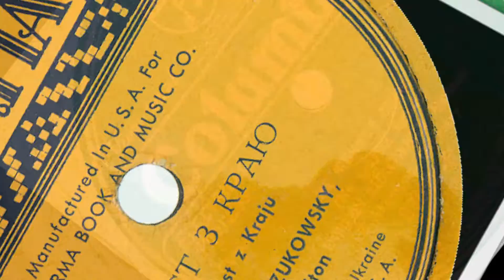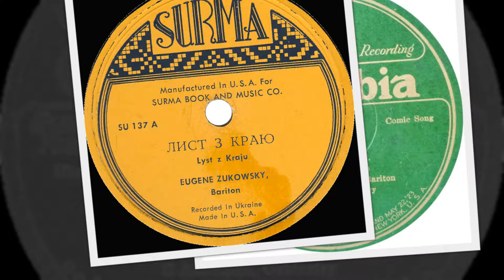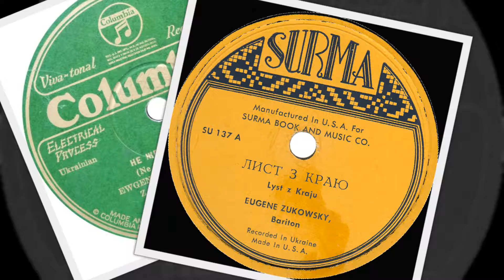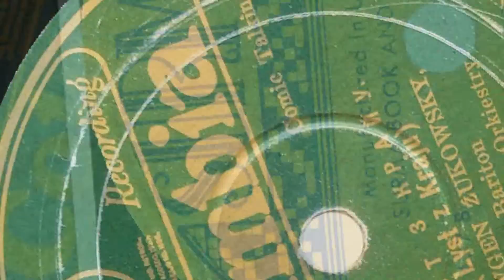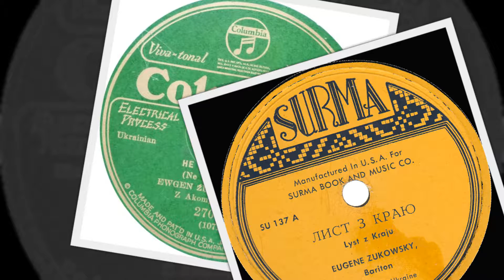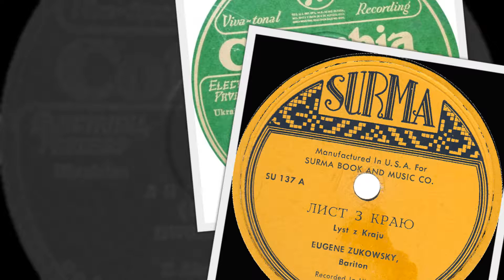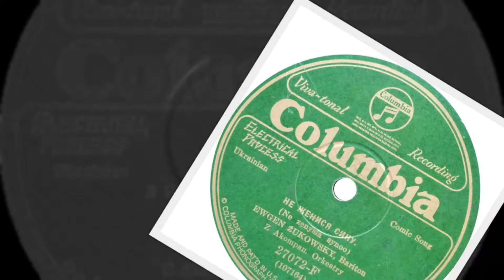Rus'-Ukrainian 78 rpm recordings, 1926/27.Columbia 27072, SURMA SU-137. Лист з краю / Не женися сину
Rus'-Ukrainian 78 rpm recordings, Columbia 27072B/27082B, SURMA SU-137. Лист з краю / Не женися сину.
New York City, January 1927 / October 1926. 1: Лист з краю (Lyst z kraju) Side 2: Не женися сину (Ne zhenysia synu) Ewhen Zhukovsky – baritone.